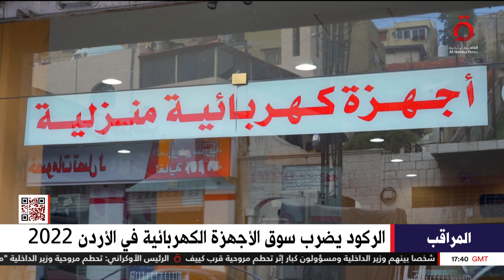الركود يضرب سوق الأجهزة الكهربائية في الأردن 2022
18/1/2023